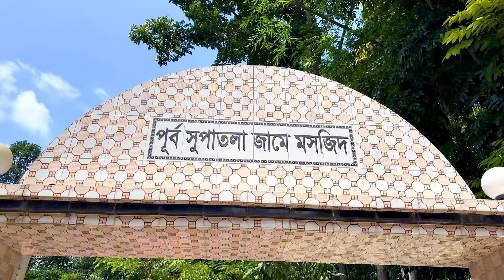জুম্মার দিনে সিলেটের আকাশে রোদের দেখা মিলেছে সাথে প্রছুর গরম। Vlog_5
family videos,family vlogs,daily vlogger,daily vlogging,daily vlogs,travel vlogs,playing with family,family vlog,next music video shoot,music video shoot,travel videos,travel vlog,bike vs car,bike va thar race